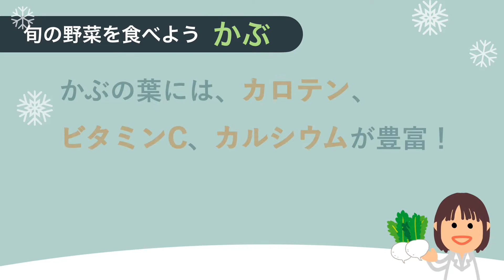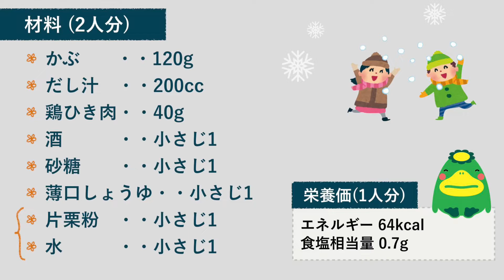【かぶのそぼろ煮】とろとろ！お出汁しみしみ～！ほっこり煮物（冬の一汁三菜）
久留米市保健所健康推進課の管理栄養士がおすすめするバランス献立をご紹介します。
生活習慣病の予防や日頃の健康づくりにお役立てください。

かぶのそぼろ煮
（材料２人分）
・ かぶ　120ｇ
・ 酒、砂糖、薄口しょうゆ 各小さじ1
（水溶き片栗粉）
　・ 水、片栗粉　各小さじ１

健康福祉部保健所健康推進課